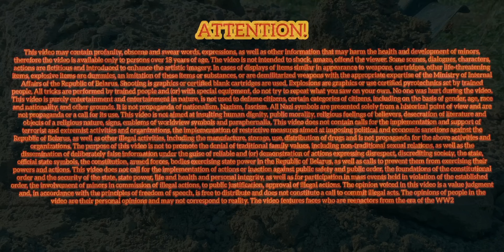PARTISANS. Occupation | WW2 short film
On June 22, 1941, German troops invaded the territory of the USSR, bringing death and destruction with them. The soldiers of the Red Army, at the cost of their lives, did not stop trying to stop the enemy. The actions of the first part take place three weeks after the start of the war between Nazi Germany and the USSR, on the territory of Soviet Belarus, which the Nazis had already occupied almost entirely.